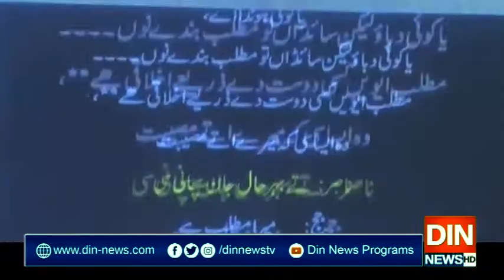نوازشریف کیخلاف فیصلہ دینے والےجج ارشد ملک برطرف